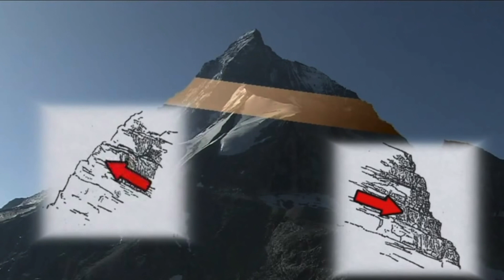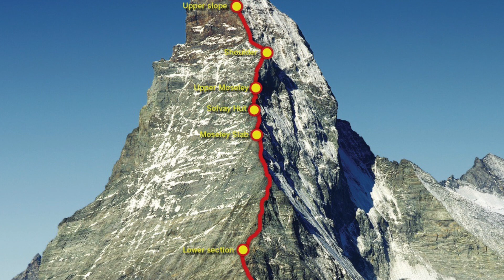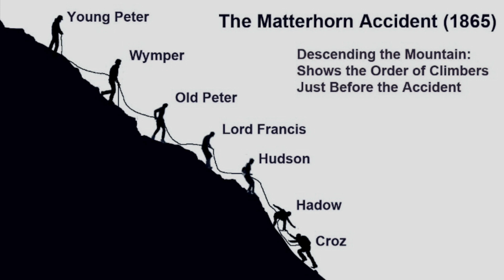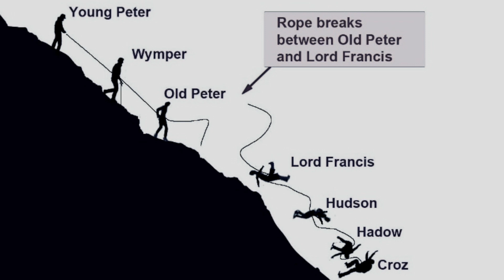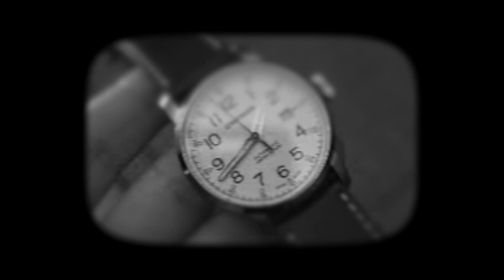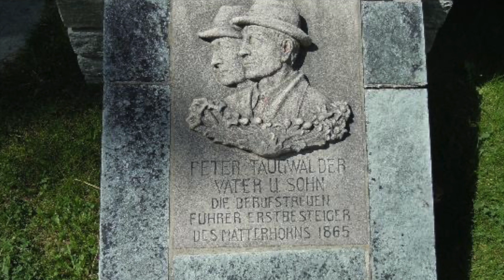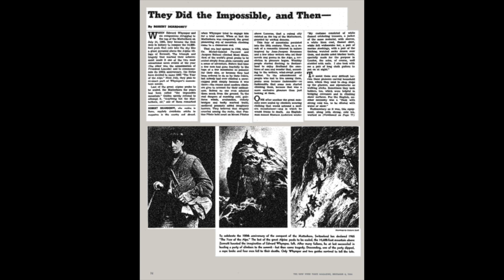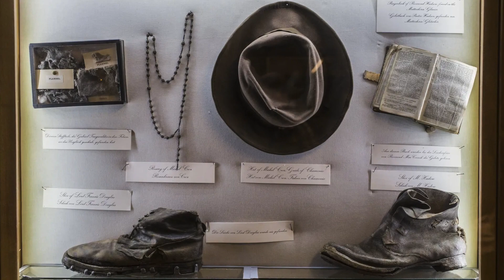The TRAGIC first ascent of the Matterhorn in 1865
The Matterhorn - located in the Swiss Alps, is a majestic mountain that straddles the border between Italy and Switzerland and looms over the Swiss mountain town of Zermatt. In the 1860’s, it was the focus of British and Italian rivalry to be the first to reach its summit.

The first ascent of the Matterhorn marked the end of the golden age of alpinism. It started with the ascent of Wetterhorn in 1854 by a team led by Alfred Wills and ended with the first ascent of the Matterhorn in July 1865 by a team led by Edward Whymper.

Whymper was climbing during that era where mountaineers - mostly British - raced to be the first to reach the peaks of mountains in the Alps and elsewhere. Surprisingly few of them died in the process of seeking to reach the top for glory, England and scientific advancement.

In 1865, Edward Whymper, weary of the failed attempts on the south-west ridge, tried a new way. The stratification of the rocks on the east face seemed to him favourable, and the slope not excessive. However, when this route was attempted, the mountain discharged an avalanche of stone upon the climbers, and the ascent failed.

Carrel, an Italian guide with Whymper, withdrew at the last moment to lead an Italian team up the Italian side of the mountain. He had been recruited by Felice Giordano of the Italian Alpine Club, and the defection marked the end of the partnership between Whymper and Carrel.

After Carrel defected to Giordano, Giordano snatched up the best guides in Zermatt and left the town to plan his expedition. Whymper rolled up his tent, packed his luggage and hastened to Zermatt to reach the summit from that side, but he could find no porters and guides in the town.

He networked around the town and put together a patchwork team of climbers which included Lord Francis Douglas, Peter Taugwalder and his sons, Peter and Joseph, Michel Croz, Charles Hudson, and Douglas Hadow. They stayed for the night at Monte Rosa Hotel at Zermatt, and on the following day, began their climb of the Matterhorn.

This is their story of triumph and tragedy.